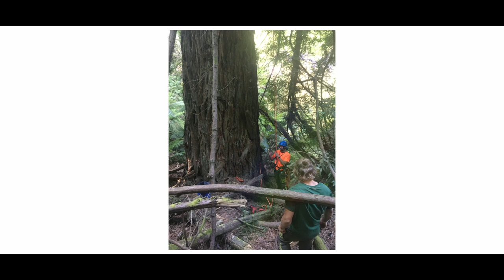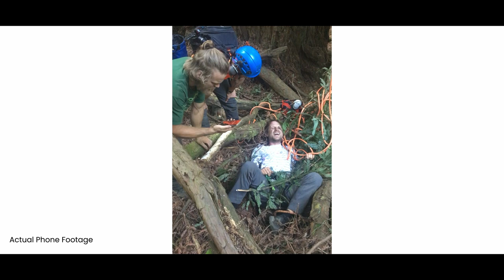Man Falls 20 Metres From Tree and Survives | Andy Hopkins Testimony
Andy Hopkins' testimony is both heart wrenching, and absolutely miraculous. Falling more than 20 metres from a sequoia tree it is amazing how he is able to walk let alone still alive. In this video testimony Andy shares how he survived this shocking ordeal.